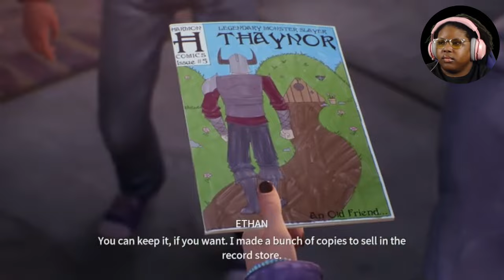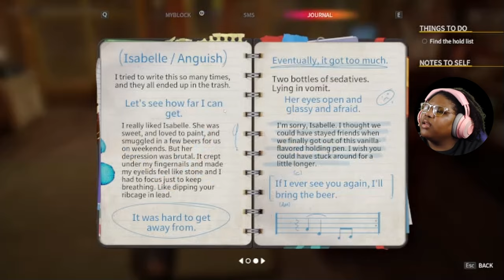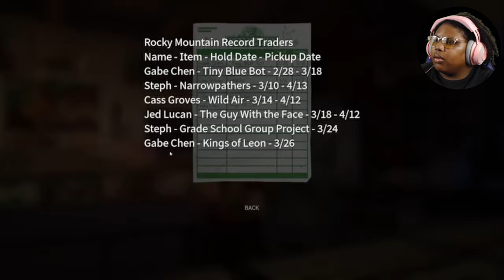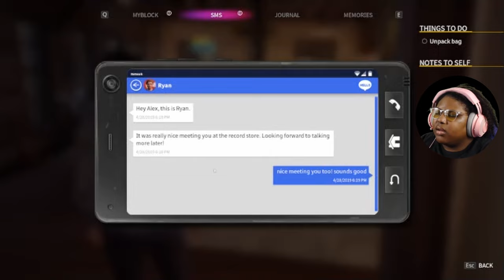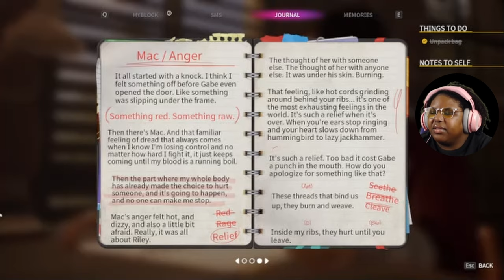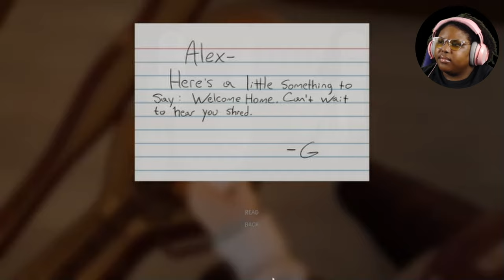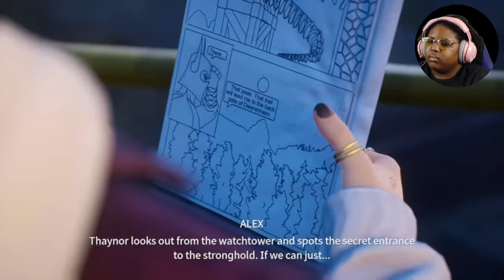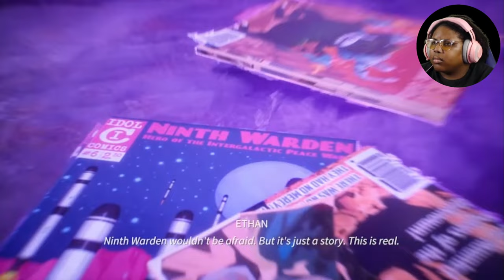What's going on here?! (Life is Strange: True Colors E1)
Life is Strange: True Colors is a narrative adventure featuring Alex Chen, a young woman with an astonishing supernatural power, through which she can experience the strong emotions of others. While Alex’s power will lead to moments of great Joy, it also brings her into the orbit of violent Anger, world-altering Sadness, and irrepressible Fear. As she probes the mysteries of Haven Springs, revealing its secrets, Alex will discover moments of quiet transcendence – but also be drawn into moments of sudden, bloody violence - with lasting consequences.